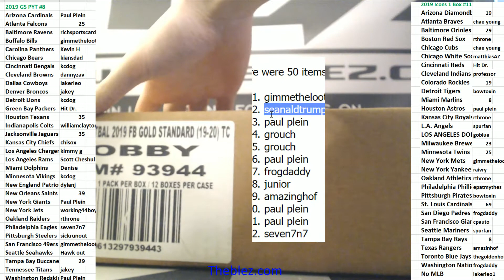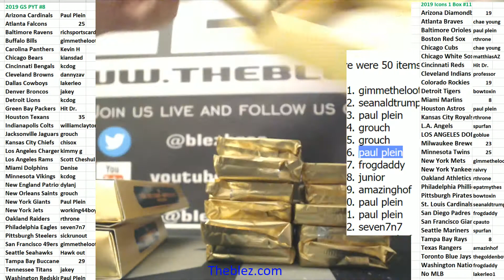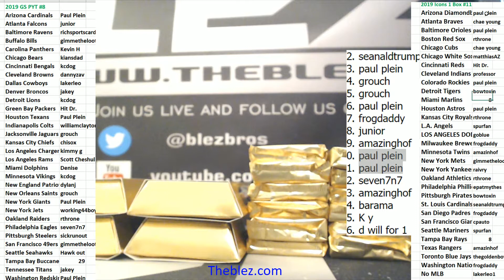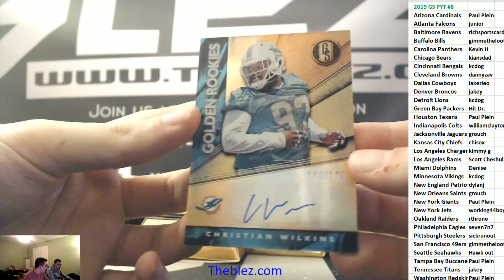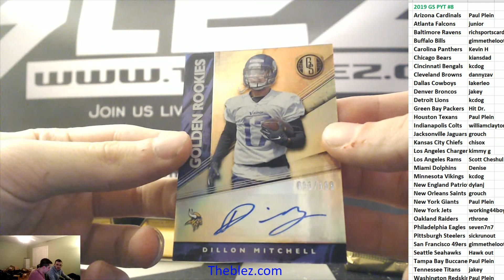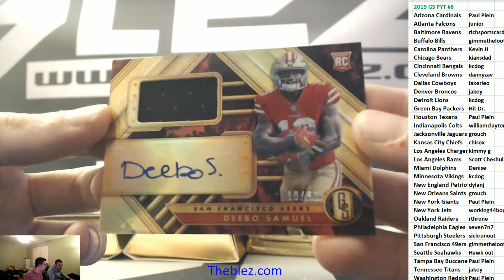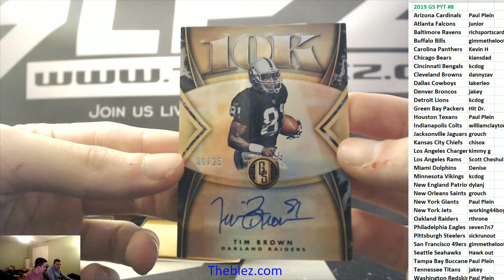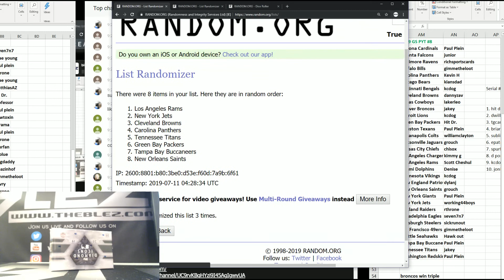2019 Panini Gold STandard Football PYT #8